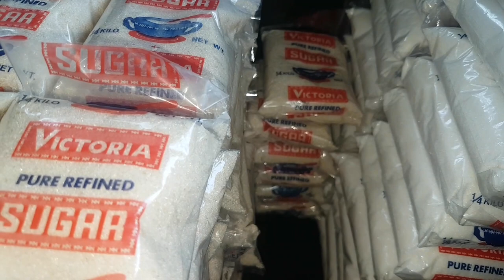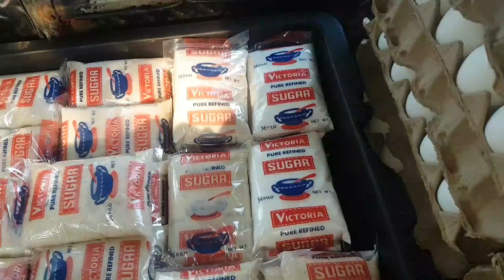Ganito Karami Ang Dala Ko sa Rolling.Samahan Nyo Ako Magkarga Ng Paninda Ko Sa Rolling.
Mas Maraming dala mas malaki ang benta at mas malaki ang tubo kaya ganito karami ang dala kong mantika asukal at itlog para masuplyan ko ang aking mga customer sa rolling. isa ito sa patuloy na paglaki ng aking benta. ang pagdadala ng maraming paninda.